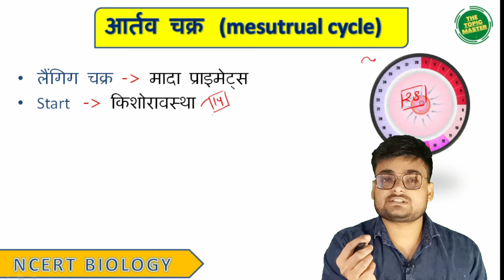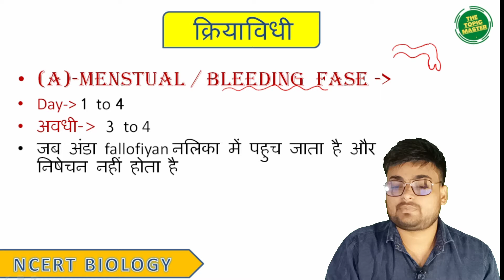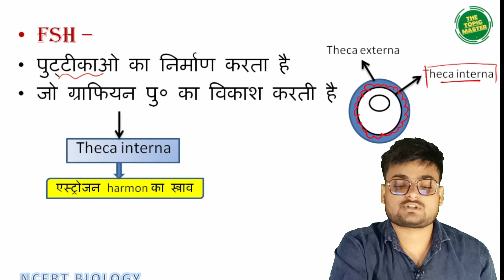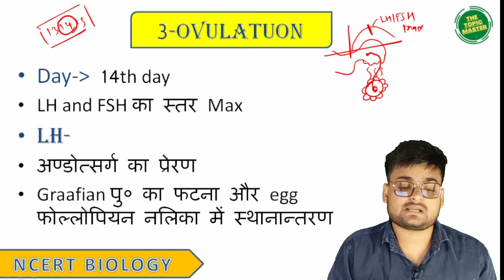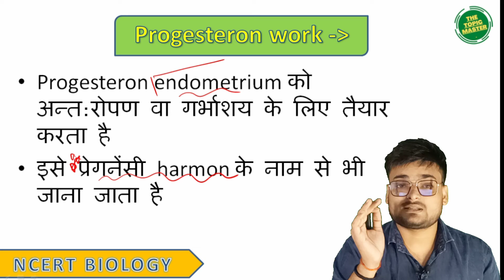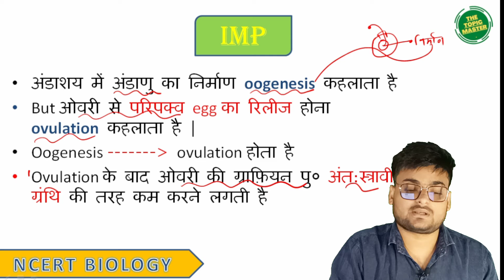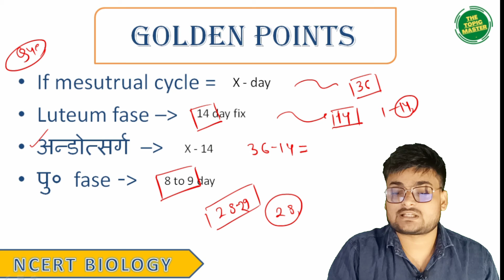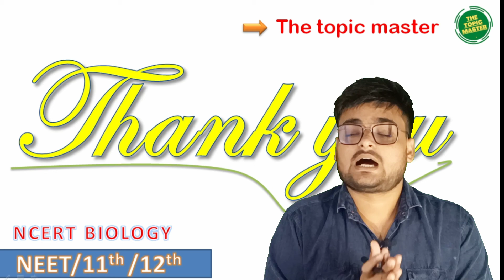chapter3 - मानव जनन तंत्र |आर्तव चक्र-(Menstrual cycle) | neet/11th/12th ~ NCERT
Menstrual cycle (मासिक धर्म)-
प्राइमेट्स के मादाओं में पाये जाने वाले जनन चक्र को आर्तव चक्र / मासिक धर्म या रजोधर्म कहते हैं । स्त्रियों में रजचक्र / रजोधर्म /ऋतुस्त्राव 28 / 29 दिन का होता है । ... आर्तव चक्र में समय स्त्रियों की योनि से महीने में एक बार रक्त स्त्राव होता है

-i teach complete ORGENIC chemistry , and all orgenic rexn with supper tricks
-inorgenic chemistry tricks chapter wise .

[BIOLOGY]---
-NCERT hindi/english
PDF and NOTES available hear---
Teligram id-The topic master